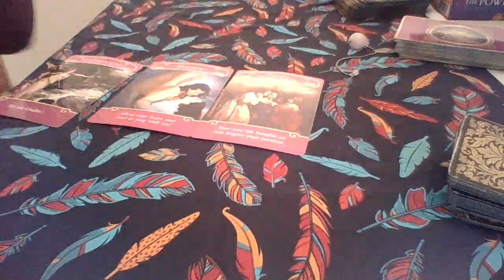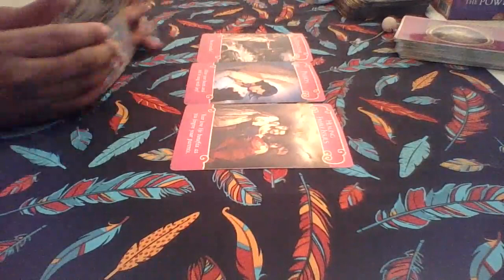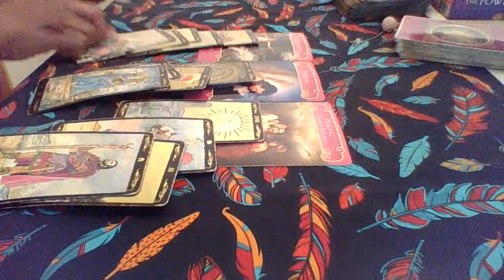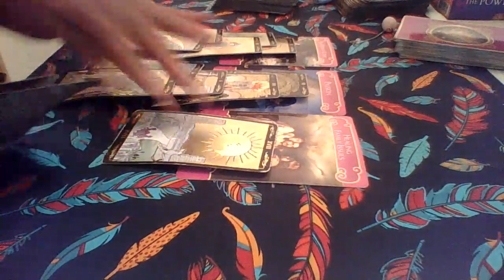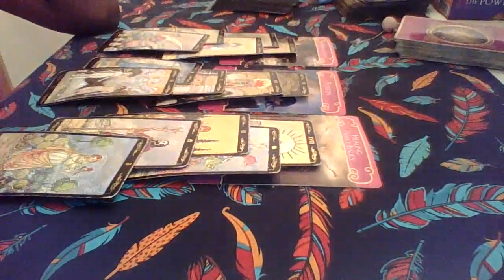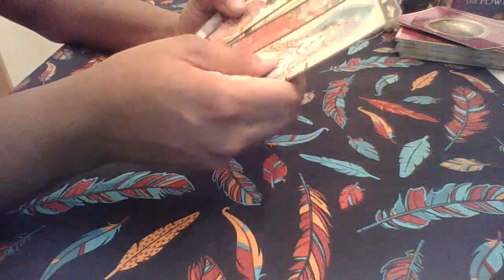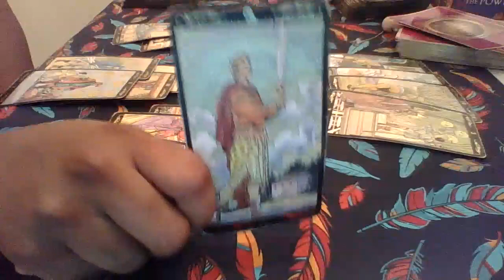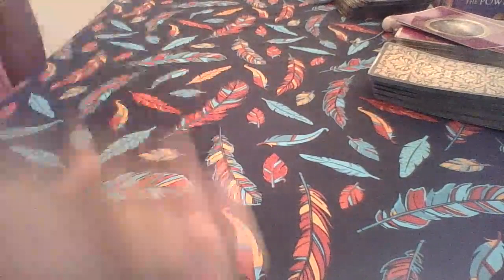Sagittarius February 2019 "Fire has burnt out, can we heal our family issues?'